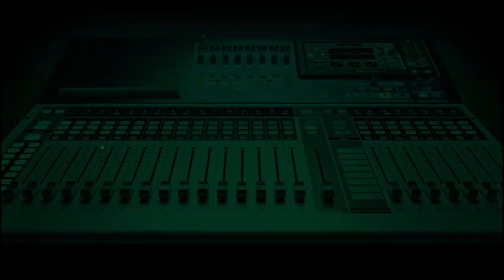Period Sex Can Get Some Women Pregnant - Public Health Expert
"Period sex can get some women pregnant and it's common with women who have shorter menstrual cycle length."

Public Health Expert, Dr. Chioma Nwakanma-Akanno explains on Hard Facts with Sandra Ezekwesili